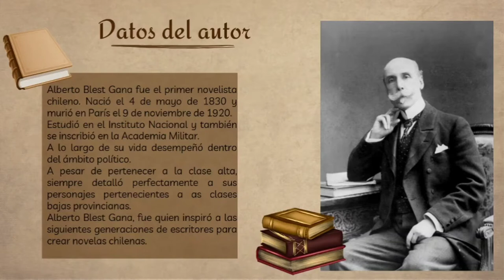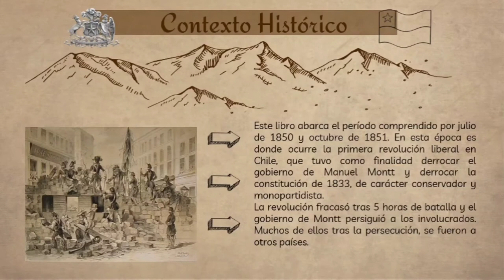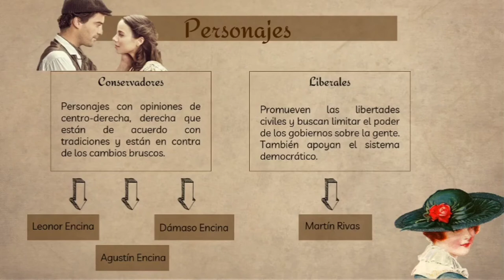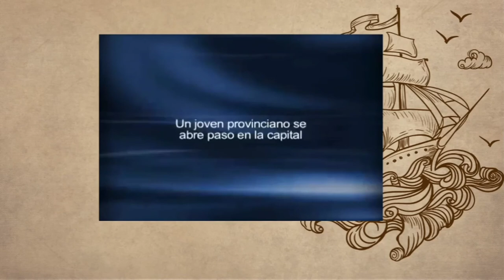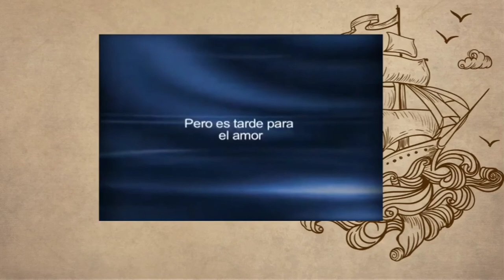📖 Martín Rivas - Contextualización 📖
Vídeo destinado a aquellxs que deben ponerse al día con la actividad
🎈Este trabajo está hecho en colaboración con el profesor Daniel Araneda, con el cual creamos material en conjunto (somos amigos y profesores que colaboran en pandemia).